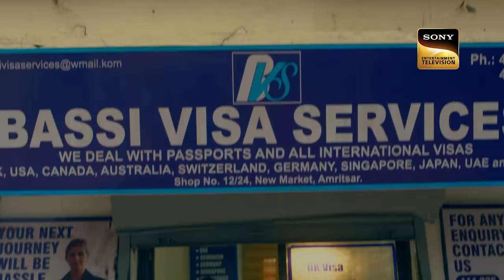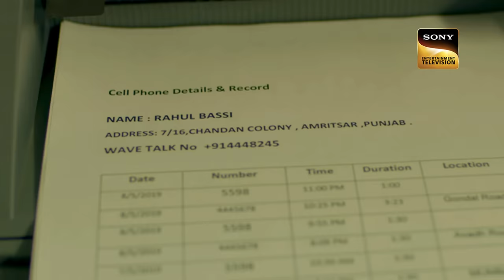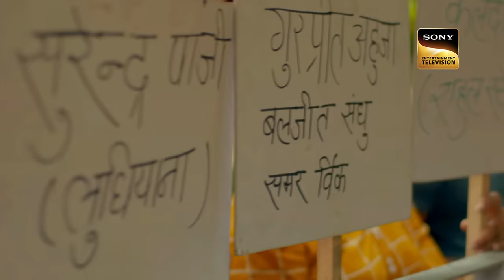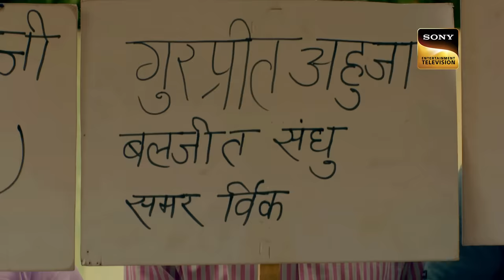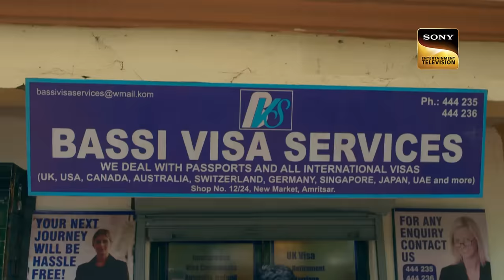International Case के Missing Indian को ढूंढ़ने निकली Police | Crime Patrol Satark S2 | Full Episode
Gurpreet and his brother Sanjay contact a travel agent for Gurpreet's travel plans to London. A week later, Sanjay complaints to the police that his brother is missing. The police get a sense of an illegal act behind all of this. They start digging the case and finds something extremely hurtful.